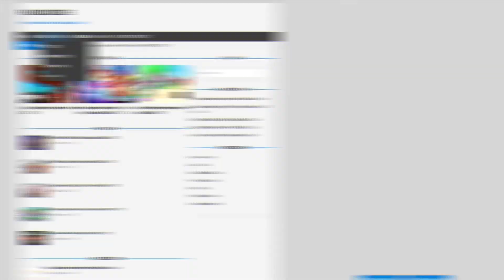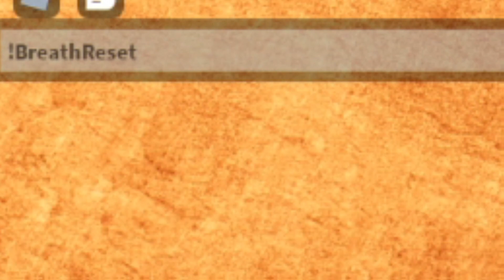ALL NEW *INSECT BREATHING* UPDATE CODES! Wisteria Roblox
In this video I will be showing you awesome new working codes in wisteria for the new insect breathing update!

🌟Channel Members🌟
Monazza Ali, Barbara Bohanan, Victoria Gapuzan, Nora Nellon, Albin Ridderstedt, MagnoliaTree Plus3, faiz, Nile Express, RoseRayyan Rafel, cairo aroche, Mike Brown, Chanel Lewis, roblox guy